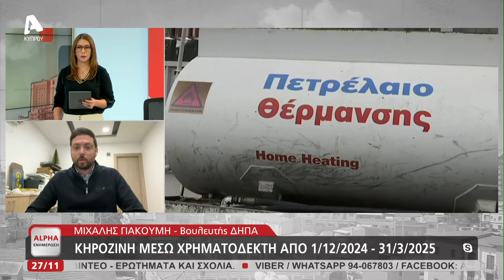Κηροζίνη μέσω χρηματοδέκτη από 1η Δεκεμβρίου